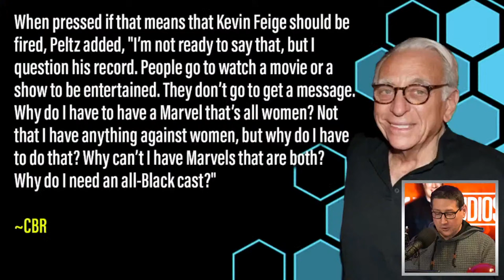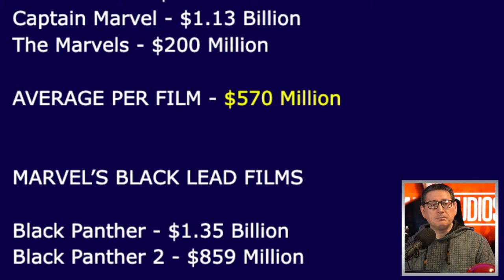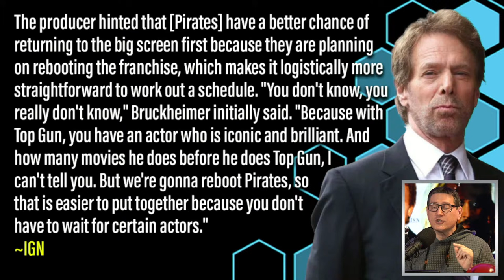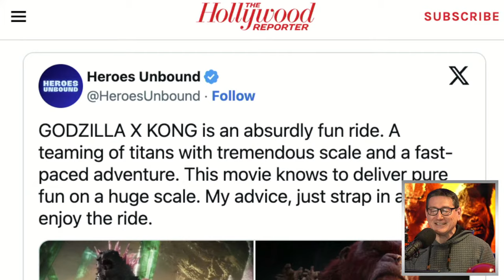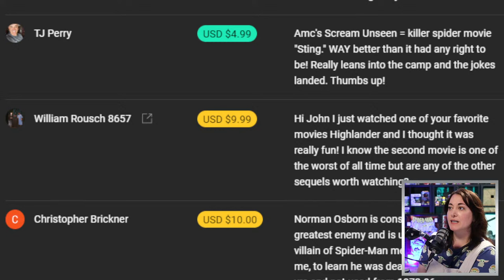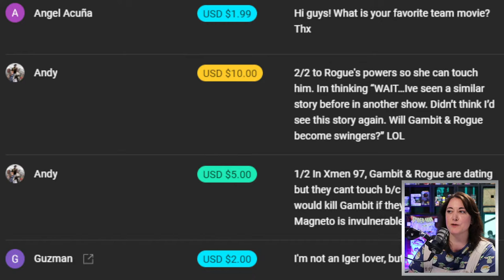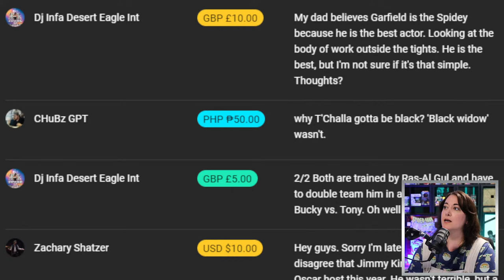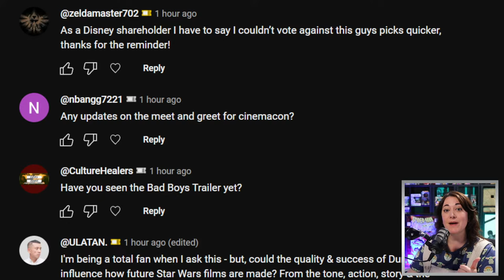Godzilla X Kong Reactions: Light On Story But Big In Monster Action - The John Campea Show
On today's episode:

00:00  Intro
02:10  Iger Opponent Wants To Fire Kevin Feige And Have No Female Or Black Lead Films
22:15  Penguin Is “Really Dark, Incredibly Violent Says Colin Farrell
27:18  Pirates Producer Jerry Bruckheimer Confirms Next Film Will Be A Reboot
35:58  Bad Boys 4 Official Title Revealed As New Trailer Drops
43:01  Godzilla X Kong First Reactions
54:28  Questions From Our Channel Members

Mic pre-amps

Streaming Software
Wirecast Pro